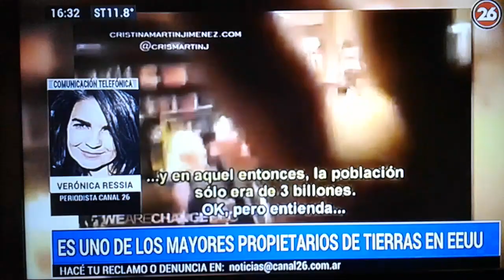Ted Turner Covid19 Geopolítica y demasiado casual para Conspiraciones🔺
Excelente Reporte de periodismo en Canal 26